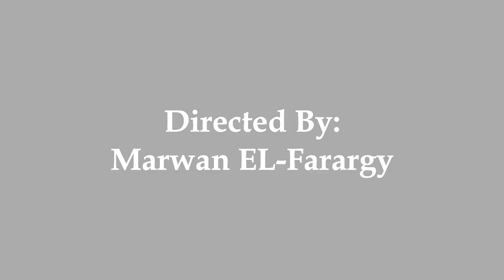SCMSA Talent Show at IFMSA-Egypt 5th Winter Camp - Glue Painting by Ahmad Shokry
IFMSA- Egypt 5th Winter Camp Talent Show
February, 2014

**GLUE PAINTING**

Performed by: Ahmad Shokry "SCMSA"

Suez Canal Medical Students' Association
SCMSA - Step Up For Innovation!